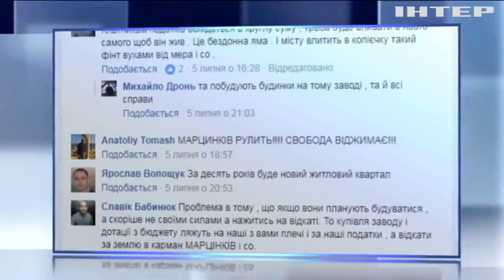Влада Івано-Франківська збирається купити збиткове підприємство